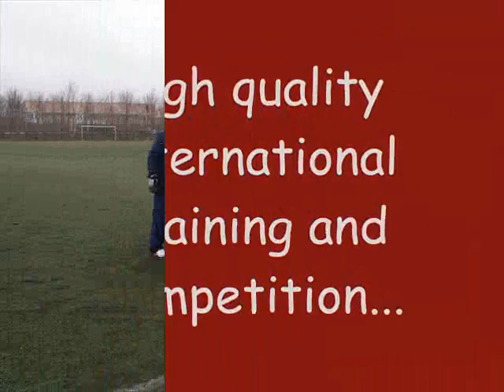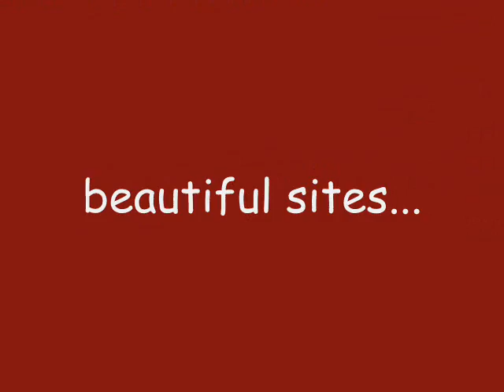Maryland Girls ODP Denmark/Sweden Tour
Maryland Girls ODP travel to Denmark and Sweden in March 2008 thanks to Excel International Sports